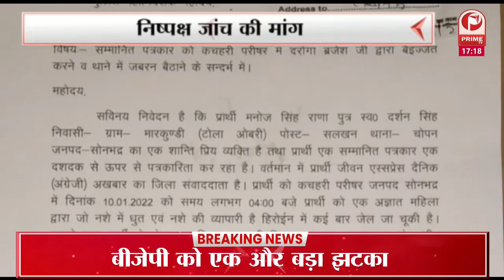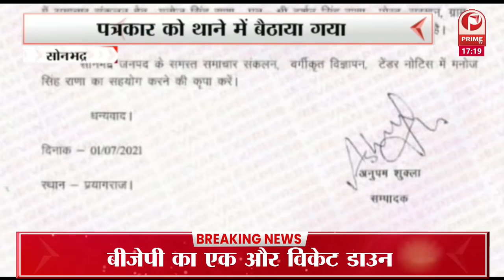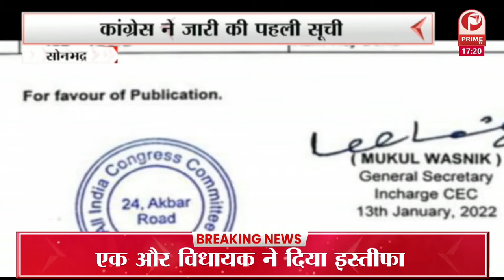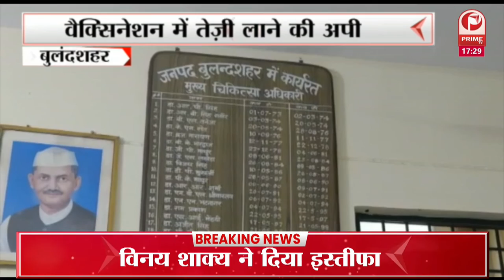आचार संहिता को लेकर | क्षेत्राधिकारी समेत संघ पैरामिलिट्री फोर्स ने फ्लैग मार्च निकाला || Prime Tv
रेणुकूट में आचार संहिता को लेकर क्षेत्राधिकारी समेत संघ पैरामिलिट्री फोर्स ने फ्लैग मार्च निकाला || Prime Tv